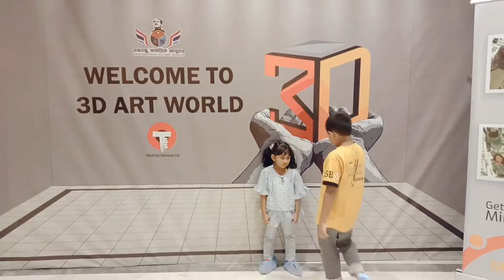বাংলাদেশে প্রথম 3D আর্ট গ্যালারি || মাত্র 200 টাকায় বঙ্গবন্ধু আর্ট গ্যালারি ভ্রমণ